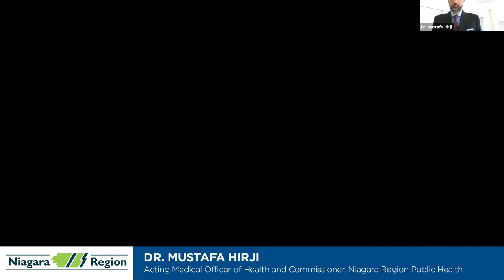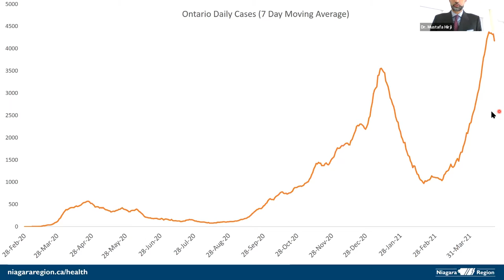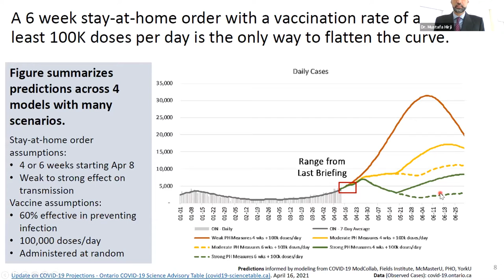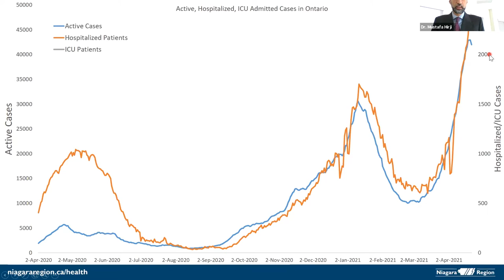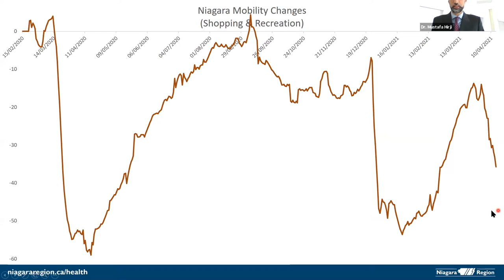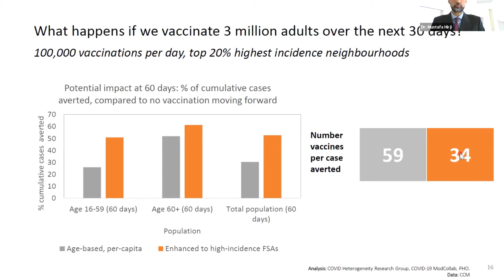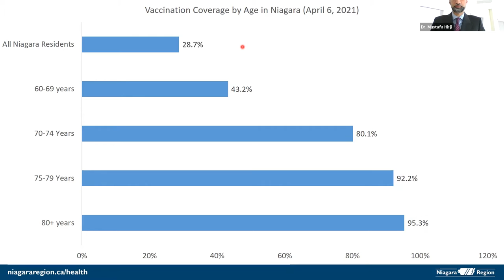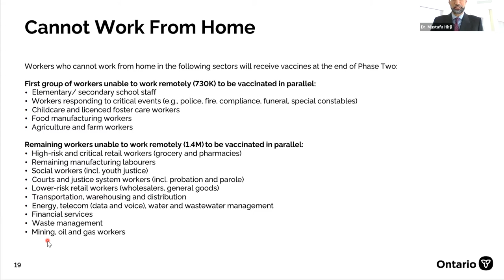Espresso Live with Dr. Hirji: April 2021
Join us for news on COVID-19, vaccination progress and other health updates from Dr. M. Hirji, Medical Officer of Health and Commisioner, Public Health, Niagara Region.